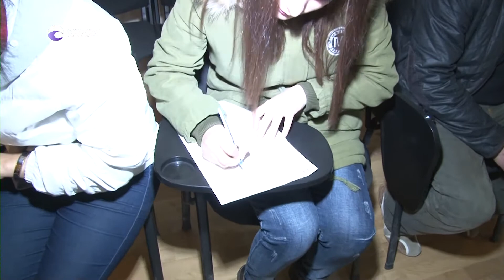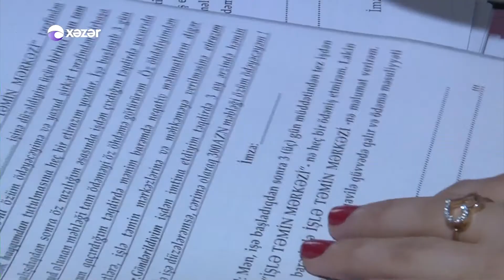2x2 İsh veren